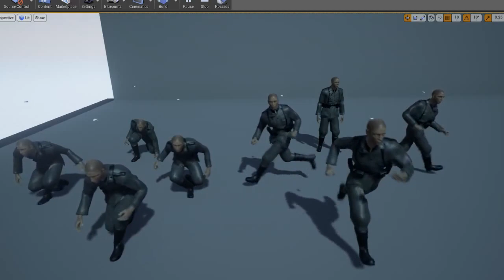Our Ghosts of War: Movement animations so far